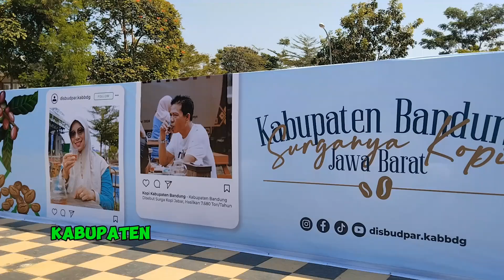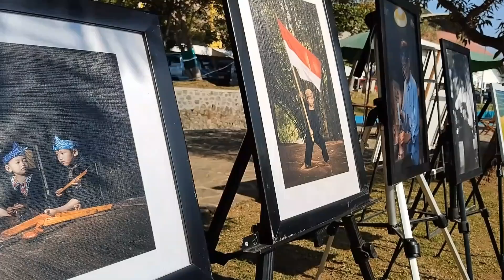Festival Kopi Di Kabupaten Bandung, Banyak yang menarik disini!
Bandung Bedas Coffee Festival adalah kegiatan festival yang diadakan oleh Disbudpar Kabupaten Bandung sebagai bentuk apresiasi terhadap penggiat bisnis kopi di Kabupaten Bandung yang terus menggeliat.